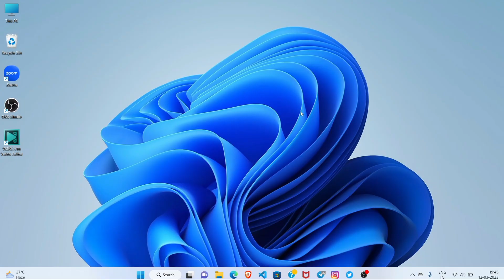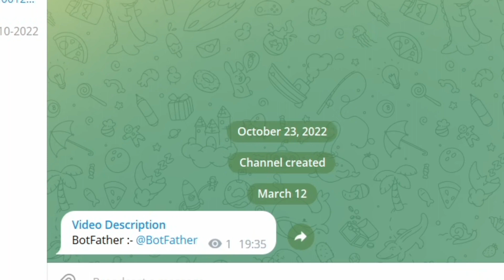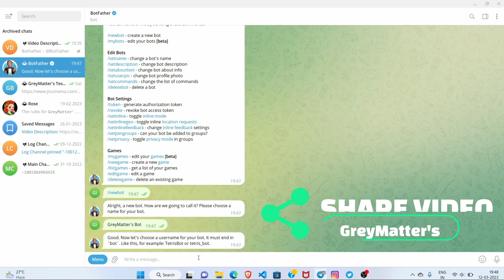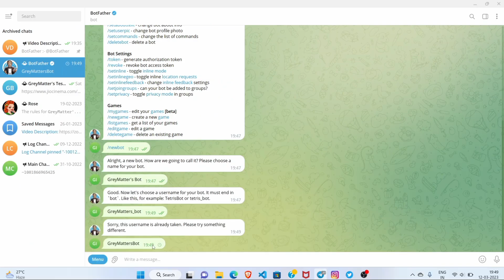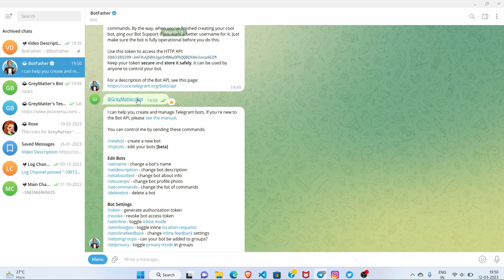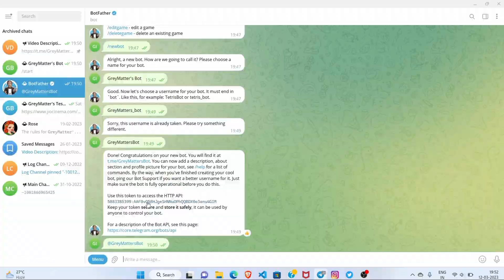EP - 2 Bot Father | How to Create a Telegram Bot ? | No coding Skills Required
Discover how to create a Telegram bot using BotFather in Episode 2 of our GreyMatters series! Learn the step-by-step process without any coding skills required. Follow along as we guide you through the setup and customization of your very own Telegram bot. Start now!